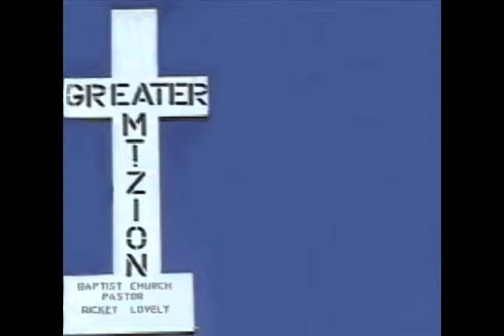"After the Flood" from Michael Anderson's "Shot o' Salvation" EP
Rockin' Gospel -